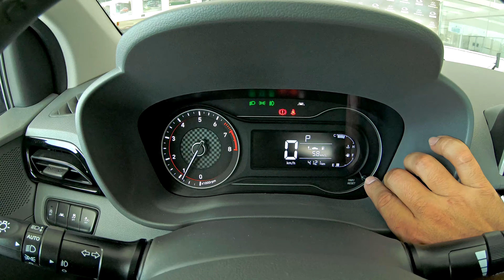HB20S DIAMOND PLUS teste na estrada! MOTIVOS para esquecer ONIX PLUS e VIRTUS?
HYUNDAI HMB BARIGUI
ENDEREÇO: Rua Abdon Batista, 313 - Centro, Joinville